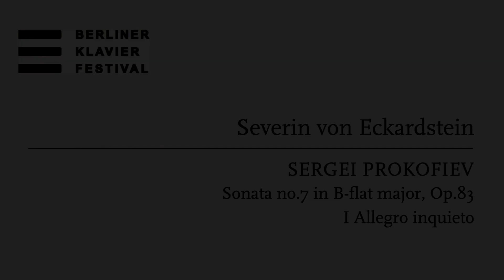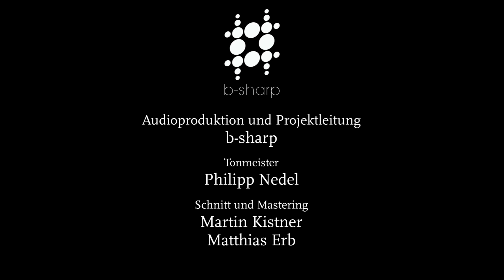SERGEI PROKOFIEV Sonata no 7 in B flat major, Op 83 I Allegro inquieto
Severin von Eckardstein, live at Konzerthaus Berlin, May 2020